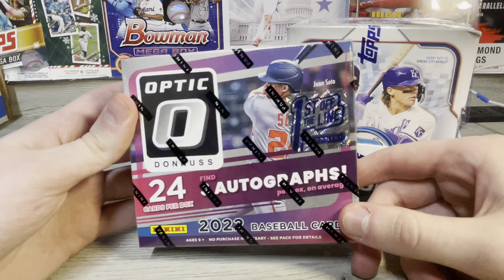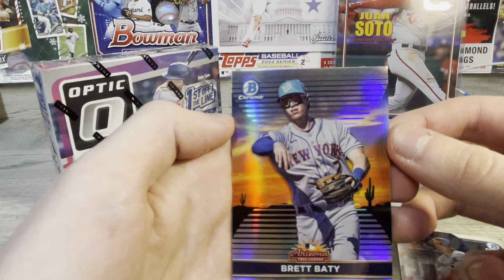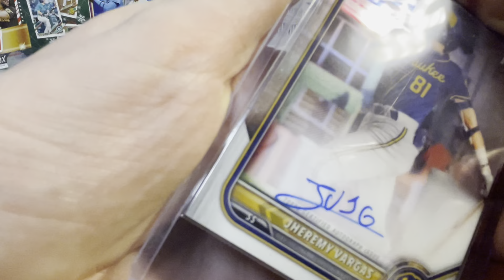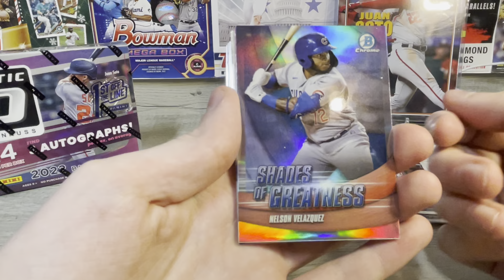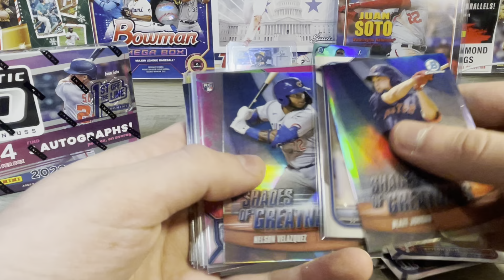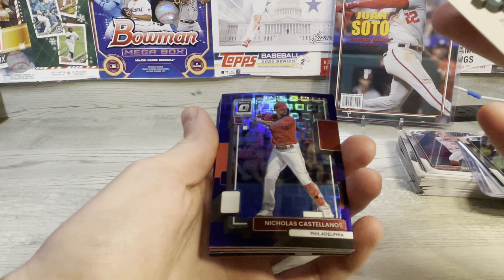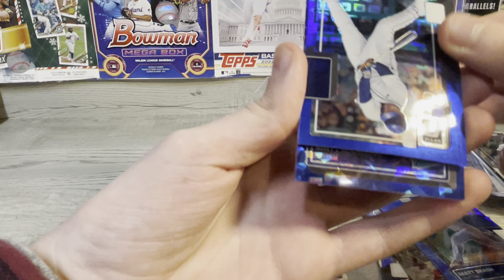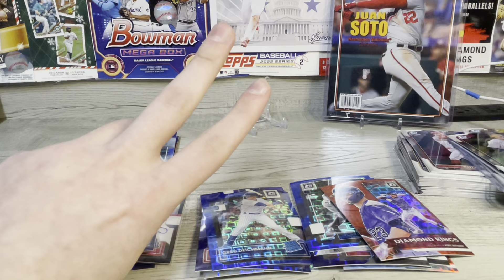MERRY CHRISTMAS🎄! HUGE PROSPECT PULLS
whatnot @thejuansotoguy